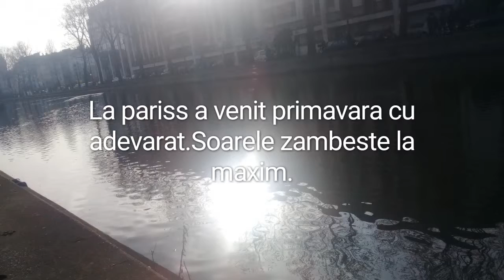Soarele rasare pe strada mea.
Vara a venit.Mergem la mare.